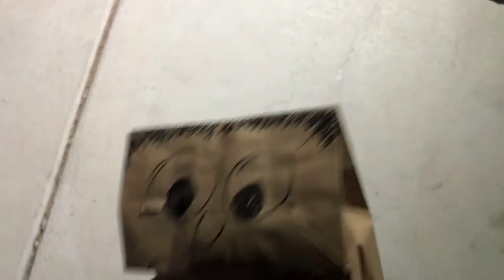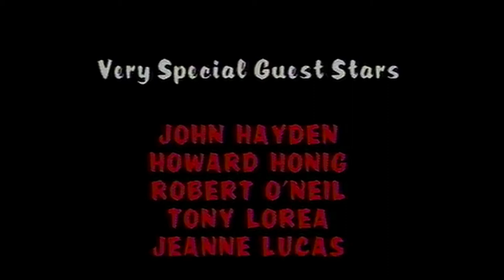Dr Spooky: REEL HORROR (1985)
Dr. Spooky reviews the 1985 movie REEL HORROR with co-host, Intern Spooky (still a paper bag puppet)!

Enjoy this next episode of Dr. Spooky's 80's Horror Movie Reviews!